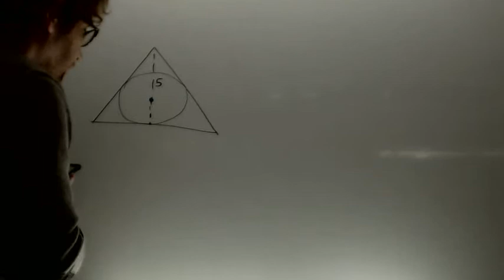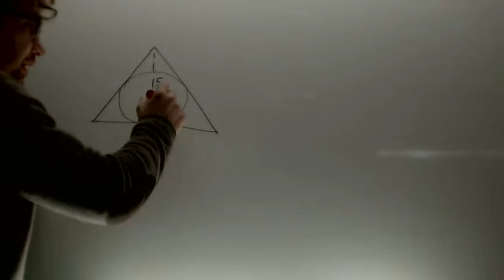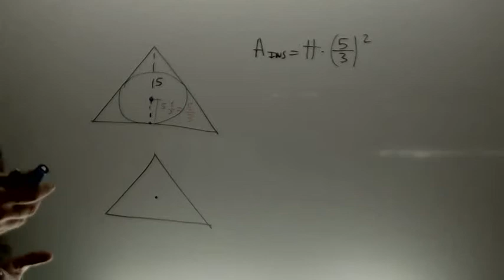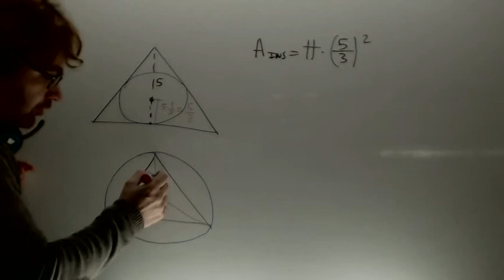Area inscrita y circunscrita Matematicas Magisterio Academia Usero Estepona